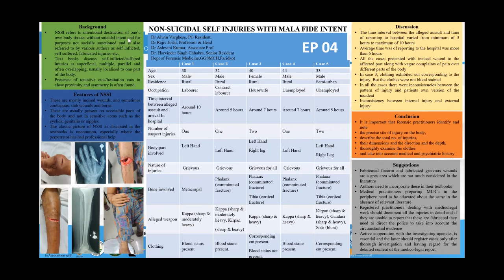Non-Suicidal Self Injuries with Mala fide Intent : ePoster4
Non-suicidal self-injury (NSSI) refers to the intentional destruction of one’s own body tissues
without suicidal intent and for purposes not socially sanctioned and is also referred to various authors as “self-inflicted injuries’, ‘self-suffered injuries’, ‘fabricated injuries’ etc. Non-Suicidal Self Injuries with Mala fide Intent by Dr. Alwin Varghese, Dr. Rajiv Joshi, Dr. Ashwini Kumar and Dr. Harvinder Singh